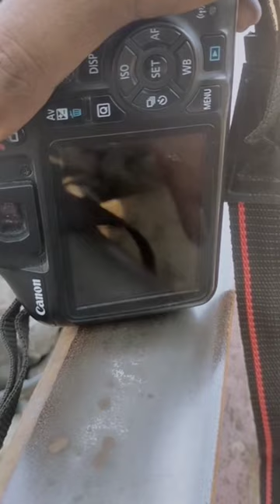TRECK PHOTO SHOOT 😘 ll WITH INDIAN RAILWAY LOCOMOTIVE TRAIN 🚂